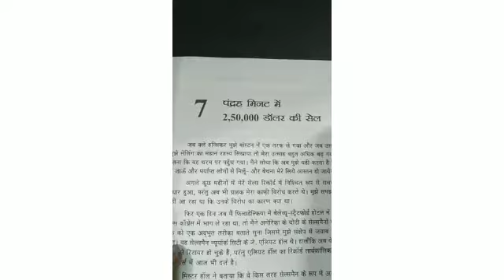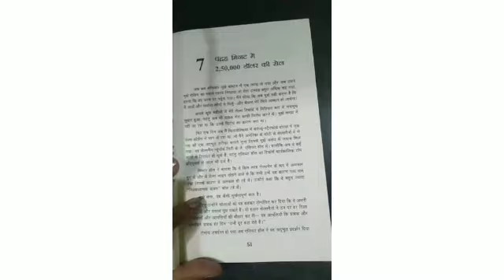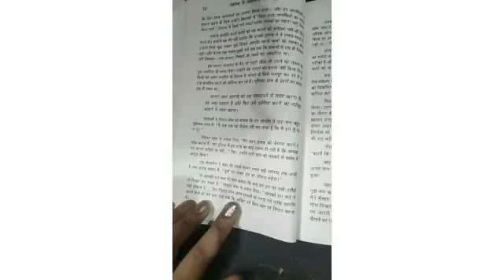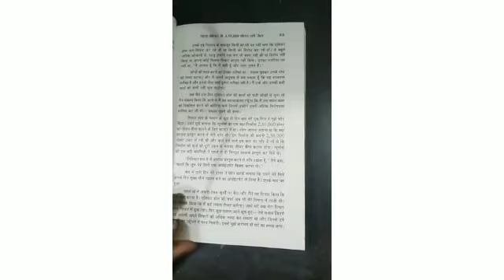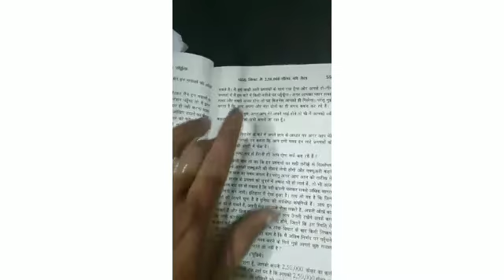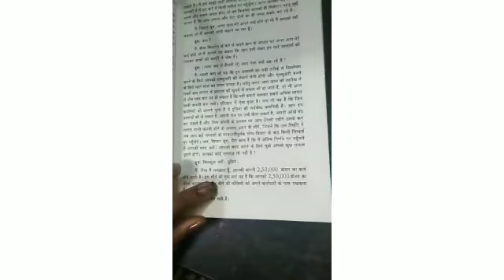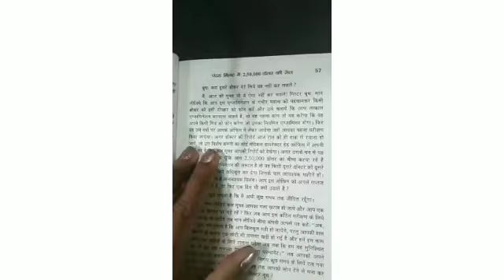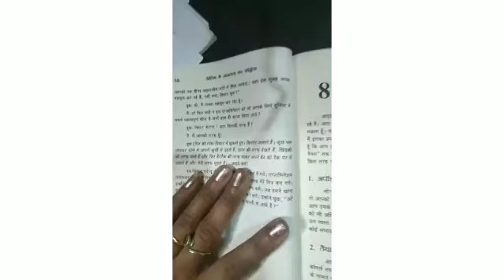Main selling me asafalta se safalta Tak kaise pahuncha/Lesson 7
HowIRaisedmyselffromFailuretoSuccess FrankBettger SalesmanBooks\n\nHow I Raised Myself from Failure to Success in Selling is for anyone whose job it is to sell. Whether you are selling houses or mutual funds, advertisements or ideas--or anything else--this book is for you. Bettger reveals his personal experiences and explains the principles that he developed and perfected. He shares instructive anecdotes and step-by-step guidelines on how to devel the style, spirit, and presence of a winning salesperson. No matter what you sell, you will be more efficient and profitable--and more valuable to your company--when you apply Bettgers keen insights on: The power of enthusiasm How to conquer fear The key word for turning a skeptical client into an enthusiastic buyer The quickest way to win confidence Seven golden rules for closing a sale.\n\nhow to be successful in car sales\nhow to be successful in sales\nhow to be successful in sales jobs\nhow to become successful in sales\nhow to earn money offline for students in india\nhow to earn pocket money for students in india\nhow to get credit card for students in india\nhow to get free laptop for students in india\nhow to get loan for students in india\nhow to get success in sales\nhow to get success in sales job\nhow to make money for students in india\nhow to make successful sales calls\nhow to save money for students in india\nhow to success in sales job\n\nPlease Subscribe and Like this Video.